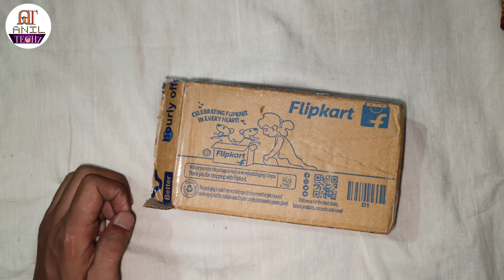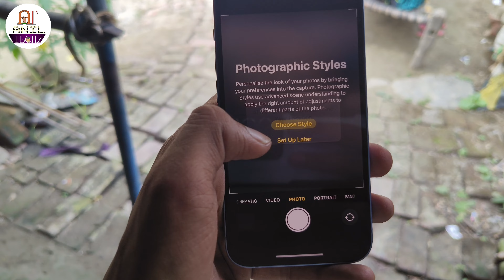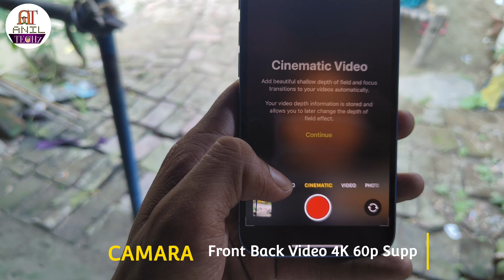iPhone 14 Unboxing ₹52999 Flipkart Big Billion Day Sale 😍 || Flipkart Open Box Delivery Frauds ?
(आज के विडियो में मैने बताया Jio iPhone 14 Unboxing Flipkart Big Billion Day Sale ke bare me. bataye hain मुझे उम्मीद है कि यह विडियो आपको जरूर पसंद आयेगा आप लोग वीडियो को लाइक शेयर सब्सक्राइब जरूर करिएगा। 🙏🙏🙏)
Best iPhone buy link 👇 Amazon

iPhone 14 Unboxing
Flipkart Big Billion Day Sale Unboxing
iphone 14 unboxing flipkart sale
iPhone Unboxing anil Techz
Big Billion Day 2023
iphone unboxing flipkart frauds
iPhone Unboxing Flipkart Big Billion Day
अनिलटेक